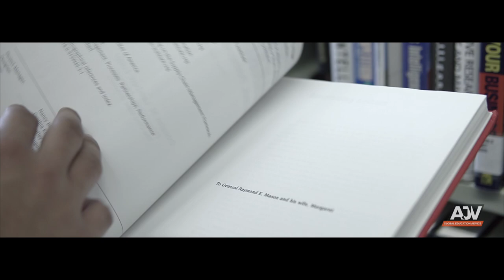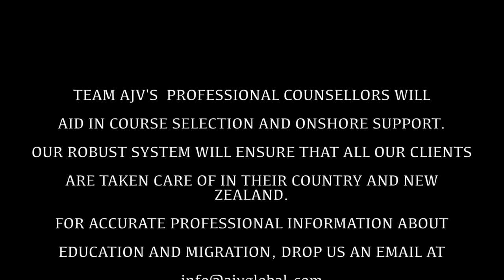Studying Supply Chain in University of Waikato | New Zealand | Shaishav